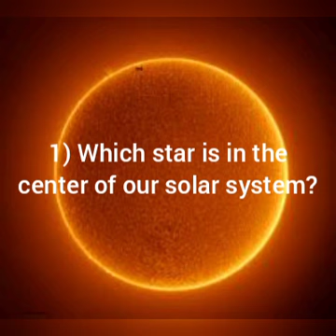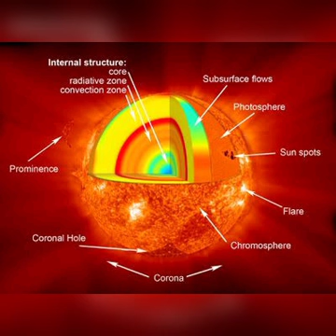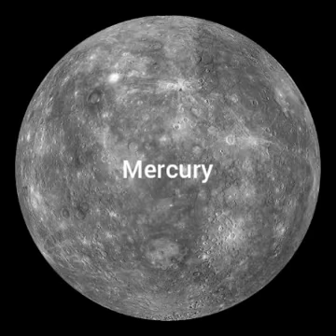Top 10 quiz on space | Quarantine-quiz | Quiz time | Tamil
Please use headset for Better Experience